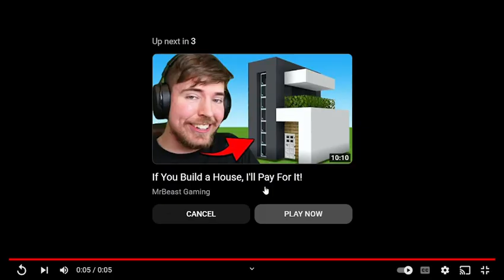your going to miss me when im gun